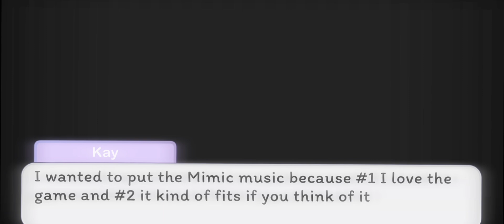Childhood Punishements 🟥 ] Original/My AU ] Murder Drones x Gacha